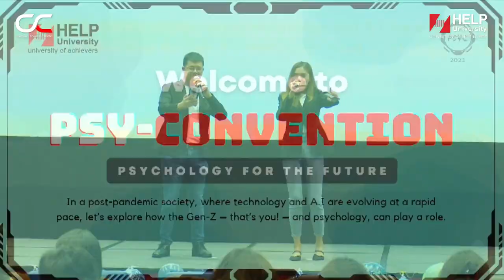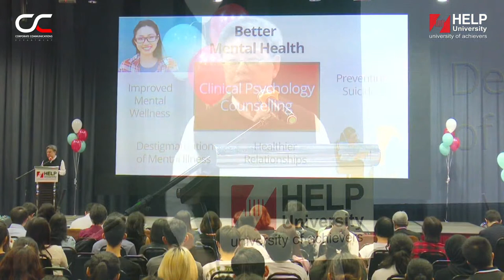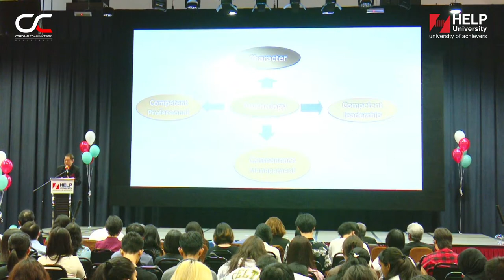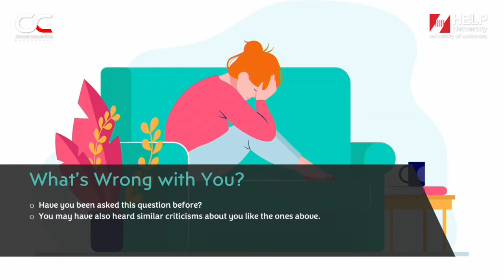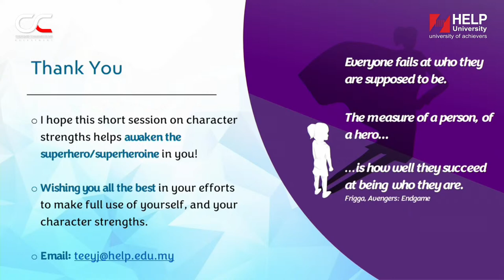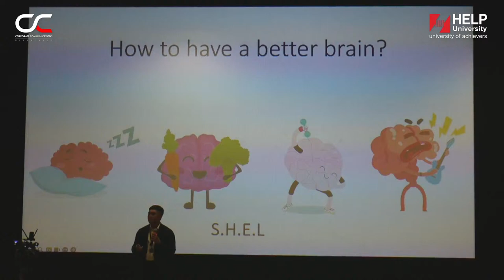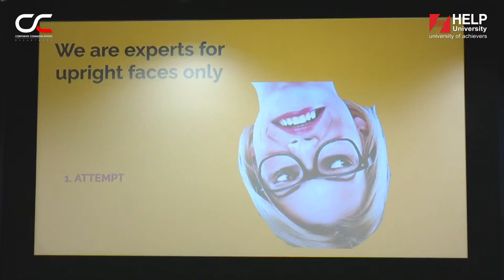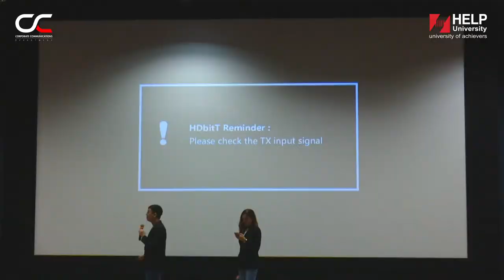HELP University Live Stream - PSY Convention